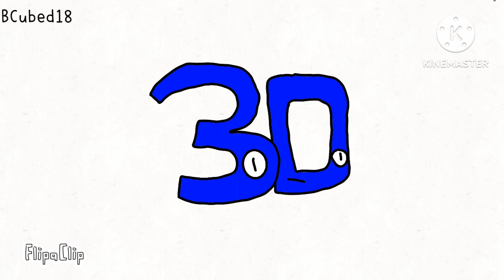28-30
Animators!

Voice Actors!
Fish-@우주물고기
29-SunFish
5-@justperson그냥사람
30-@우주물고기
6-@Kimbbrry715